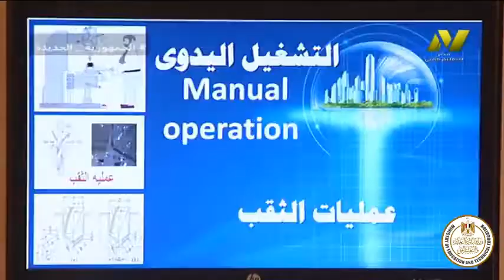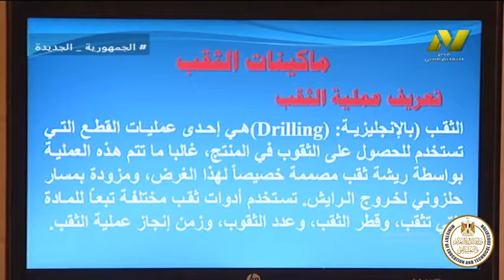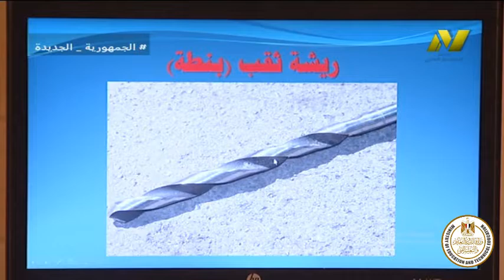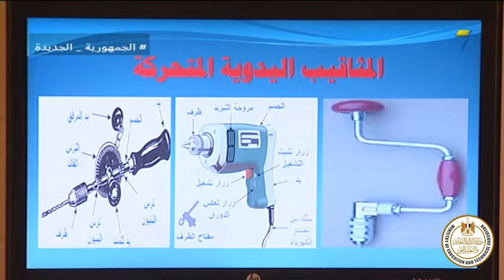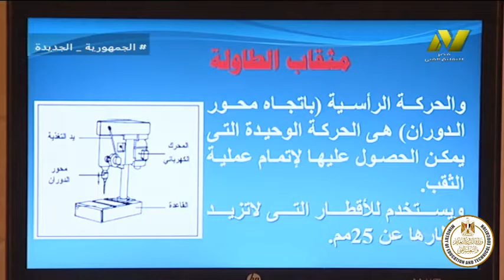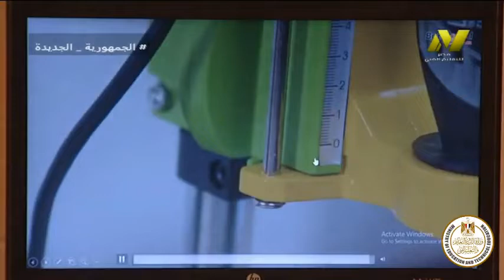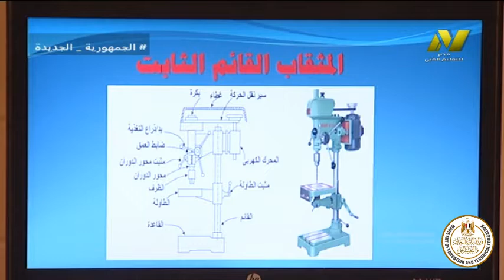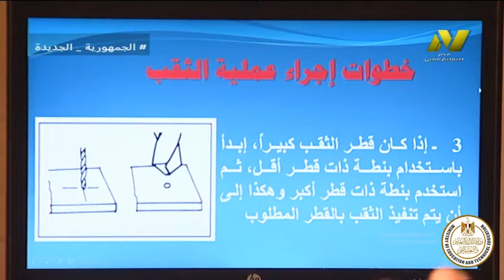الصف الاول صناعي - ميكانيكا - تك عامه - الثقباليدوي - ا محمد السيد